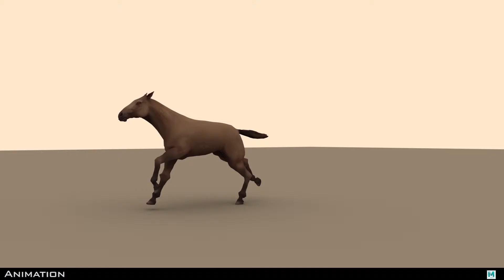Animation VFX Showreel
3rd year reel made at USW Cardiff by Ana Daniela Dovleac